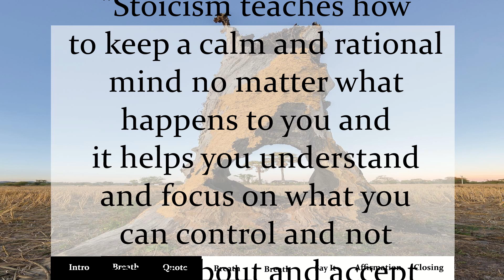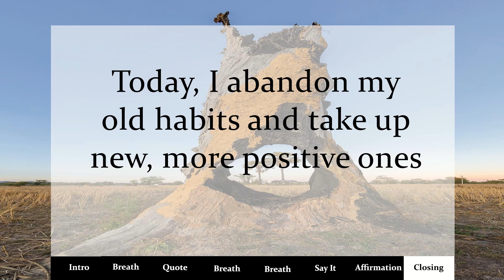Stoicism Quote, Affirmation, guided mindfulness of the Day: calm and rational mind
Be in this moment

Quote:
"Stoicism teaches how to keep a calm and rational mind no matter what happens to you and it helps you understand and focus on what you can control and not worry about and accept what you can't control." -- Jonas Salzgeber

Affirmation:
Today, I abandon my old habits and take up new, more positive ones

Source: Own work
Author: Basile Morin